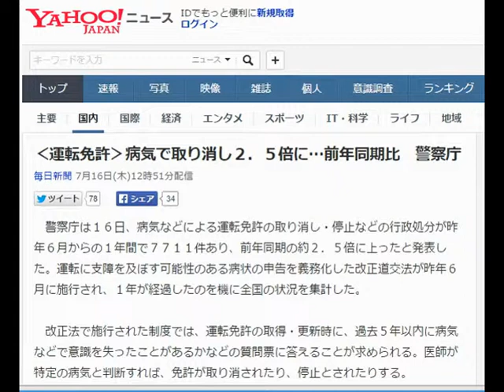‹運転免許›病気で取り消し２．５倍に…前年同期比 警察庁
警察庁は１６日、病気などによる運転免許の取り消し・停止などの行政処分が昨年６月からの１年間で７７１１件あり、前年同期の約２．５倍に上ったと発表した。運転に支障を及ぼす可能性のある病状の申告を義務化した改正道交法が昨年６月に施行され、１年が経過したのを機に全国の状況を集計した。

　改正法で施行された制度では、運転免許の取得・更新時に、過去５年以内に病気などで意識を失ったことがあるかなどの質問票に答えることが求められる。医師が特定の病気と判断すれば、免許が取り消されたり、停止とされたりする。

　同庁の集計では、今年５月までの１年間で質問票によって１１万１４８９人が病状を申告し、このうち１４１５件が免許を取り消されるなどした。これを含めた取り消しなどの処分は計７７１１件で、内訳はてんかん２３１３件▽認知症１１６５件▽統合失調症１００６件▽再発性失神９２６件－－などだった。本人や家族らによる警察への相談件数は７万７４４件で前年同期の約１．３倍だった。

　改正道交法は、２０１１年にてんかん発作で意識を失った運転者による車の暴走事故で小学生６人が死亡した栃木県鹿沼市の事故などがきっかけとなり成立した。